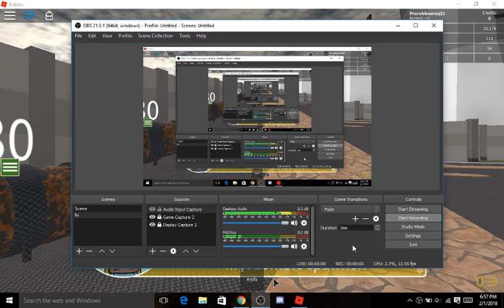ROBLOX infection inc. gameplay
I just started and i already know how to play.